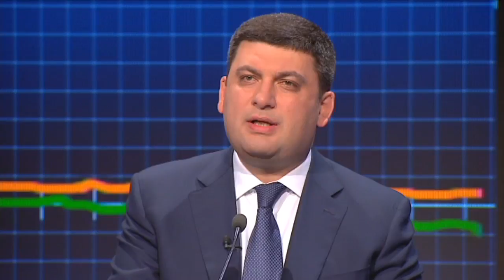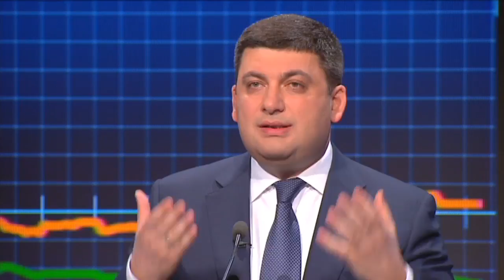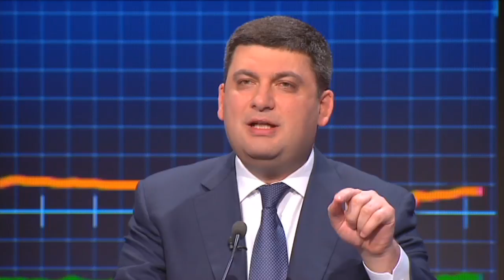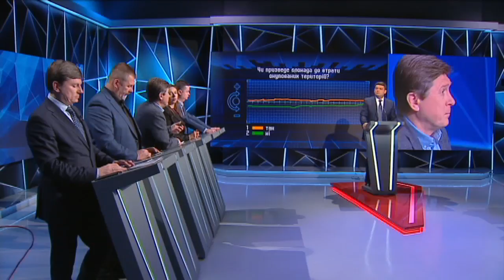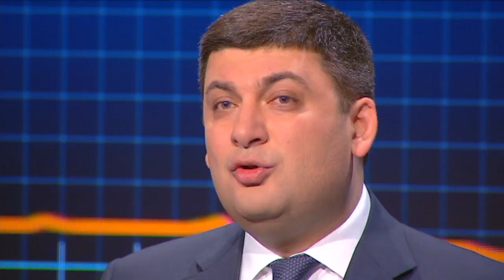Гройсман: Мы работаем над пенсионной системой и поднятием зарплат - Свобода слова, 20.03.2017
Премьер-министр Украины, Владимир Гройсман, стал ключевым гостем программы «Свобода слова» на ICTV.
Во время своего выступления он рассказывал не только о последствиях решения СНБО относительно блокады отдельных районов Донбасса, но и о плане будущей реинтеграции, когда нужно будет полностью восстанавливать те территории, на которых сейчас происходят военные действия.

«Донбасс - это Украина! Мы должны объединиться для того, чтобы выиграть борьбу и построить то, что нас будет не разъединять, а объединять в будущем »- эта основная теза прошла сквозной линией через все выступление Премьер-министра Украины.

Также Владимир Гройсман уделил значительное внимание будущим планам правительства, в частности, вопросу усовершенствования пенсионной системы и поднятию заработных плат для учителей.